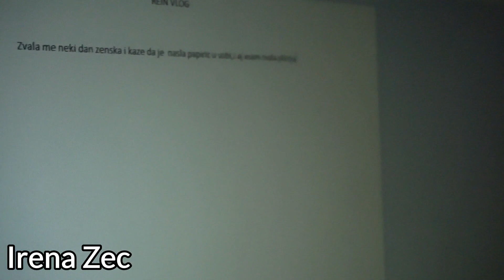Possessed | Short Horror Movie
Our first horror short movie.
Irene is the main actress in this one.